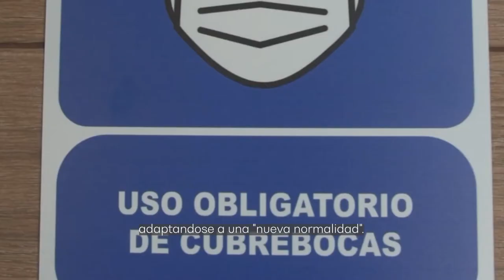ENCIENDEN EL ARBOL DE NAVIDAD EN PUERTO PROGRESO